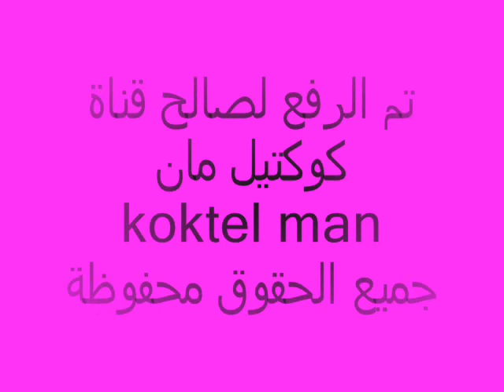الفرق بين الاب والام في التعامل مع الاطفال جميييل وحقيقي فعلا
الفرق بين الاب والام في التعامل مع الاطفال ههه جميييل وحقيقي فعلا